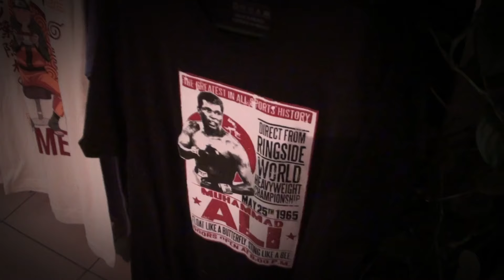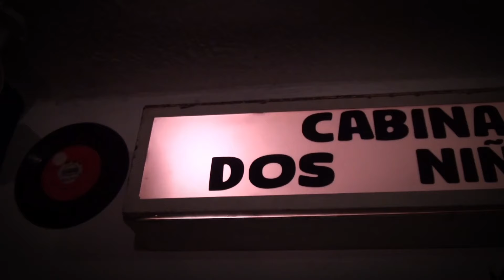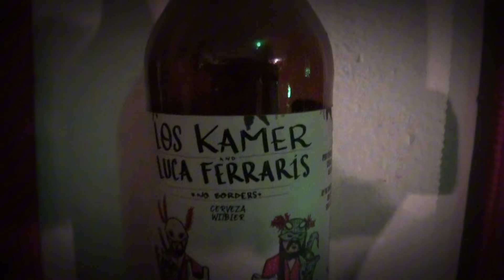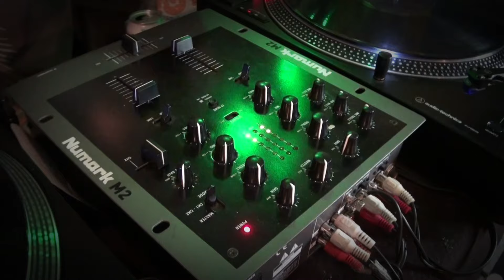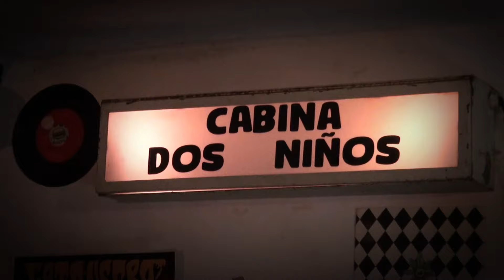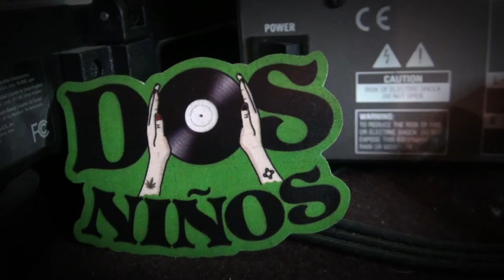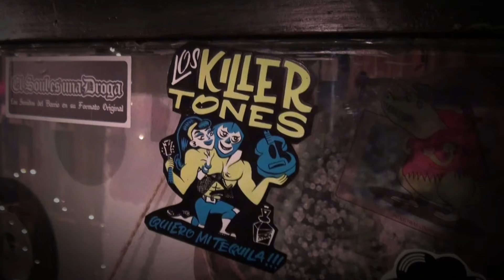TODOS SOMOS PINCHADISCOS I Gabo Gabo - Ep 03 (Latin Garage, surf, rock'n'roll, psicodelia)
Uno de los selectores Ixtapalocos con más trayectoria, nos ofrece una sesión de versiones hechas en latinoamerica, y temas originales que te van a poner a bailar.

Sesión grabada en DOS NIÑOS

Producción y post producción: Ulises "Pugy" Torales

Tomas adicionales: Alexandra Dragne/Alan Vázquez